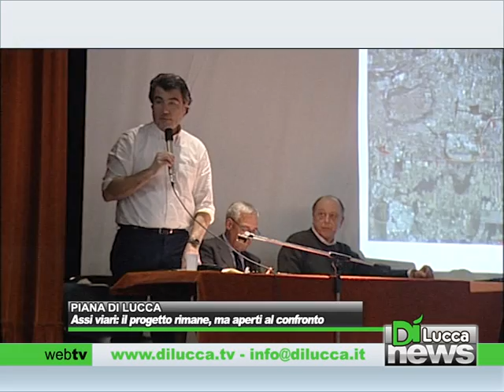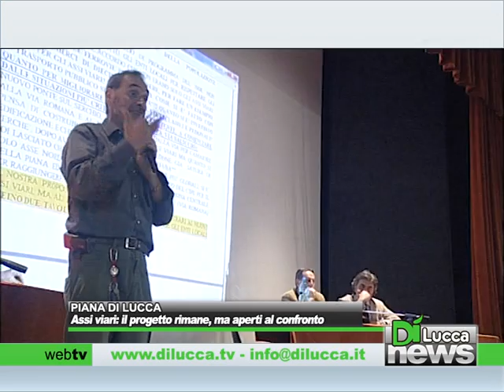Assi Viari: il progetto rimane, ma aperti al confronto - Dì News - 25 aprile 2013